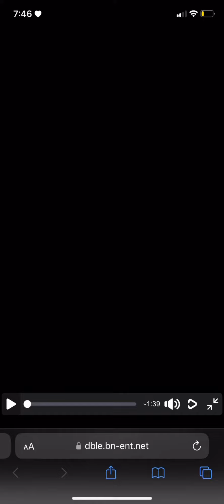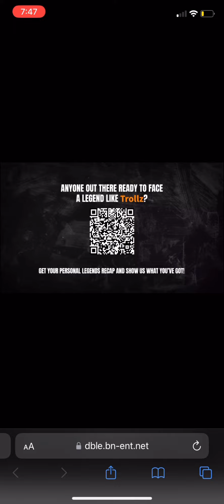I ain’t know I did allat